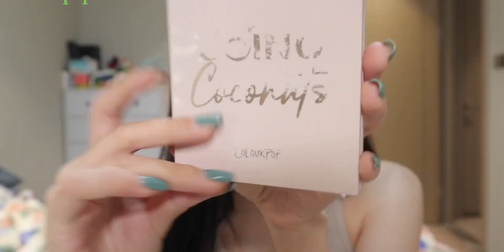女生的颜值浮动区间有多大？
日常妆,化妆教程,化妆,种草,彩妆,美妆,暑期变美大作战,时尚,美妆博主,分享